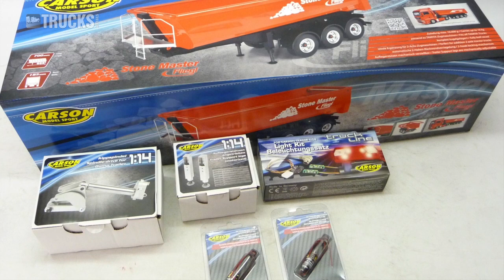TRUCKS & Details: Carson Fliegl Stone Master von Dickie-Tamiya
Video zum Bericht über den Carson Fliegl Stone Master von Dickie-Tamiya in TRUCKS & Details 06/2014.